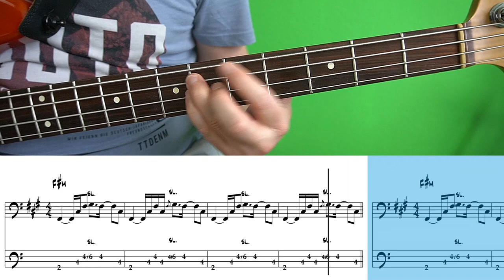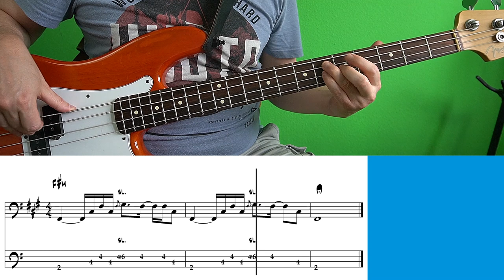Al Stewart - On The Border (Bass cover with tabs)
If you like to download the pdf transcription of this song you can become a patron for only $2 per month and get access to over 400 pdf transcriptions of all the bass covers I did on this channel!